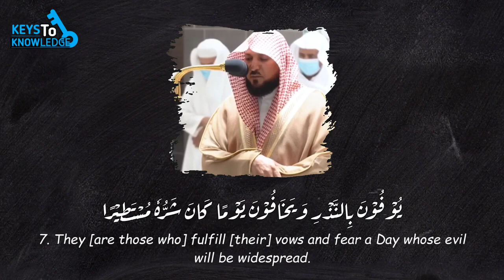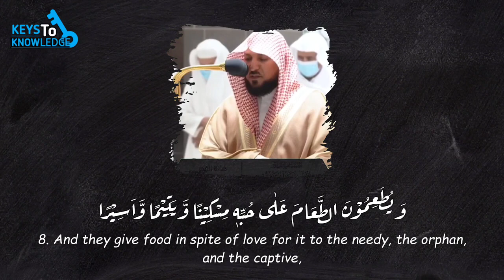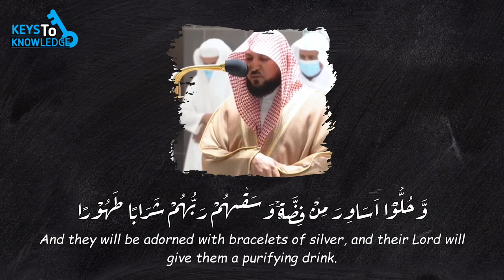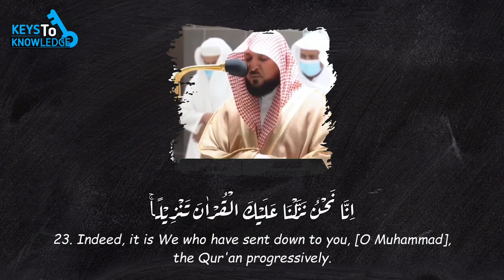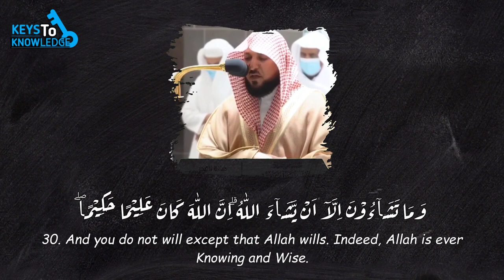One Of The Best Recitations Qari Maher Muaiqly الشيخ ماهر المعيقلي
All our videos are produced by us, we don't hold any copyrights to it, so upload and spread the deen freely in sha Allah

Cover Topics:
1. Amazing Quran recitation: Yasser Al Dosari | Quran | Makkah | Rare Tone
2. quran recitation
3. quran recitation really beautiful
4. quran recitation really beautiful surah Al Jinn
5. best quran recitation in the world New
6. quran recitation really beautiful amazing crying
7. best quran recitation
8. beautiful quran recitation
9. the most beautiful quran recitation
10. best quran recitation in the world 2021
11. quran recitation full
12. soft quran recitation
13. quran recitation best Qari
14. best quran
15. quran recitation new
16. Very beautiful quran recitation.

Cover topic:
1. yasser al dosari
2. dosari
3. sheikh yasser al dosari
4. yasser al-dosari
5. yasser al dosari namaz
6. yasser al dosari araf suresi
7. yasir al dosari
8. fussilet kuran merkezi yasser al dosari
9. yasser dosari
10. sheikh yasser dosari
11. sheikh yasser al-dosari
12. sheikh yasser dosari emotional
13. sheikh dosari
14. dossari
15. syeh dosari
16. juz 30 dosari
17. al quran
18. dossary
19. sheikh dosari emotional
20. sheikh dosari recitation
21. al dosari.
22. quran recitation really beautiful By Yasser Al dosari
23. quran recitation really beautiful amazing crying Al  Dosari
24. quran recitation by imam sheikh dosari
25. beautiful quran recitation by Al dosari
26. The holy dvd quran recitation
27. best quran recitation in the world Imam yasser Dosari
28. beautiful quran recitation by yasser Al dosari
29. best quran recitation Makkah imam yasser
30. best quran recitation in the world 2021
31. the most beautiful quran recitation in yasser Al dosari
32. beautiful quran of Surah Ghafir yasser Al dosari
33. best quran recitation in the world of surah Ala Al dosari

Surah Al Hijr (The Rock): Sheikh Shuraim | Most Beautiful Quran recitation

Surah Al Mulk (Sovereignty): Beautiful Quran recitation by Fahad Aziz Niazi

Surah al Nahl:sheikh shuraim |
Beautiful quran recitation by sheikh shuraim

Surah Nuh: Sheikh Shuraim | Best quran recitation by shuraim